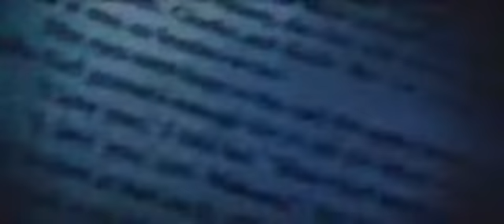Breaking Dawn finale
una delle scene più belle. Finalmente Edward vede tutto quello che Bella ha provato dalla prima volta che l'ha visto